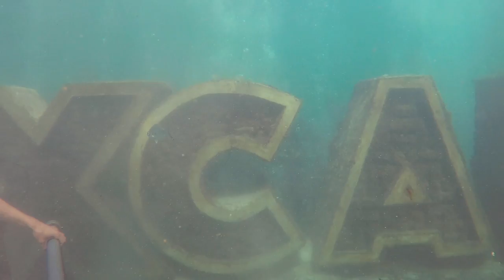Sea Trek Rays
Our Sea Trek with Rays at XCaret!